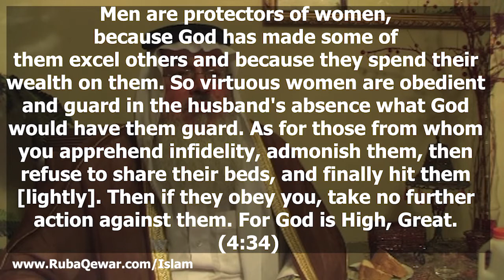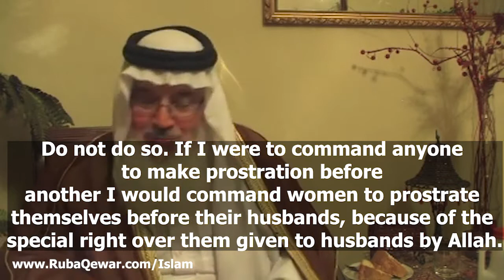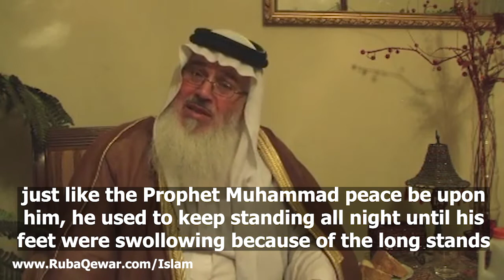Can a man hit a woman? And why can't a woman hit a man? هل يجوز للرجل أن يضرب المرأة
1- Contributing 💧 monthly in order for us to be able to run our projects for the unfortunate 🍱
2- Be a friend 😊 by following our latest activities on facebook page 🤔 or/and Whats app group (for friends only) 🤠
3- If you are 👐🏽In-Kind donor and would like to see the needs that we have then you may join our whats app group (for donors only) 👏🏽
4- If you would like to volunteer in our projects, then please fill out this form ✍🏽 and join our whats app group (for volunteers only) 😼

2 – أن تكون صديقنا 😊 وتتابع نشاطاتنا على صفحة الفيسبوك 🤔 ومجموعة الواتس آب (للأصدقاء فقط)
3 – إذا كنت معطياً للتبرعات العينية 👐🏽 وتود أن ترى احتياجاتنا فيمكنك الإشتراك بمجموعة الواتساب (للمتبرعين فقط) 👏🏽
4 – إذا أردت التطوع في مشاريعنا فأرجو تعبئة الطلب التالي ✍🏽 والإشتراك في مجموعة الواتساب (للمتطوعين فقط) 😼